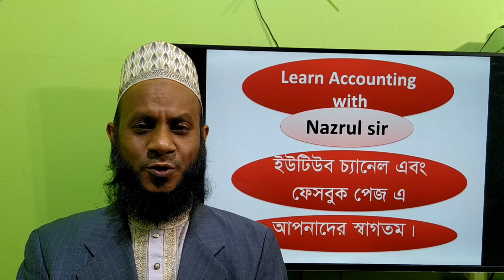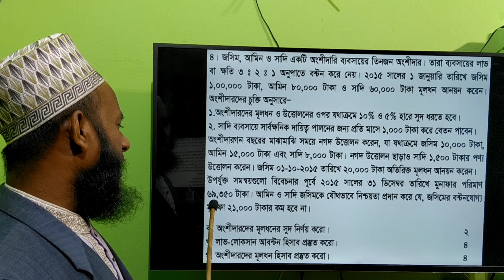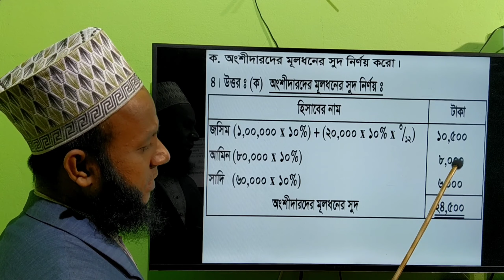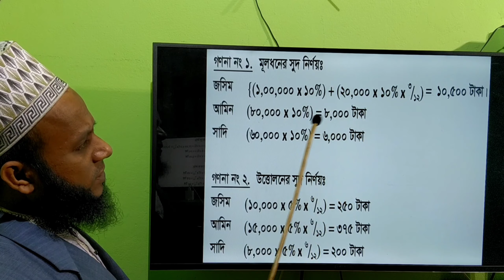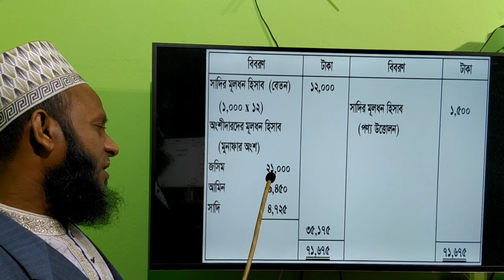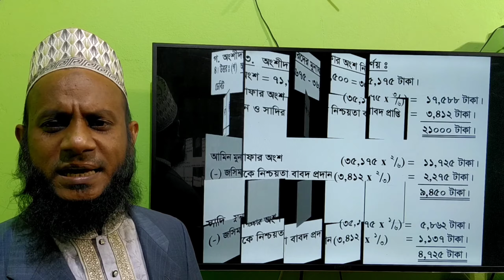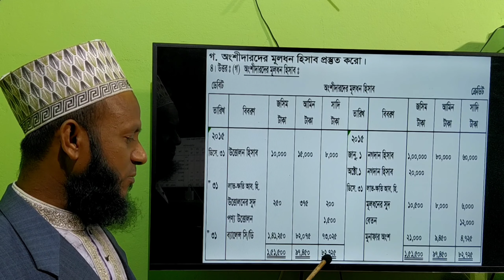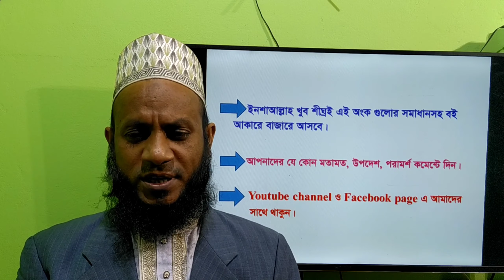H.S.C Accounting 2nd Paper, Accounts of Partnership Business, Jessore board-2016, Ques.4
H.S.C Accounting 2nd Paper, Accounts of Partnership Business, Jessore board-2016, Ques.4/Ongshidari business.
(উচ্চ মাধ্যমিক শ্রেণির হিসাববিজ্ঞান দ্বিতীয় পত্রের অংশীদারি ব্যবসায়ের হিসাব অধ্যায়ের, যশোর বোর্ডের ২০১৬ সালের ৪নং অংকের সমাধান ক্লাস।)